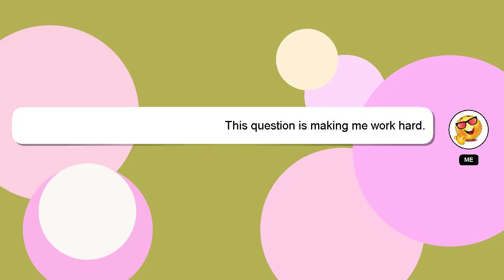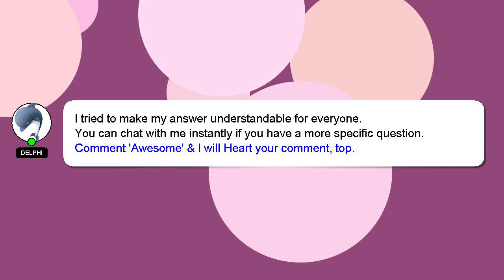How to evolve violet?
A short overview of who I am, Hello everyone, I'm Delphi. I am here to provide you with assistance in answering your questions. - How to evolve violet?

Let me know if you have more specific questions or concerns by leaving a comment or starting a chat. Your answer will be recognized and valued, and I will 'heart' it to show my appreciation.

*2 What we are experimenting :*